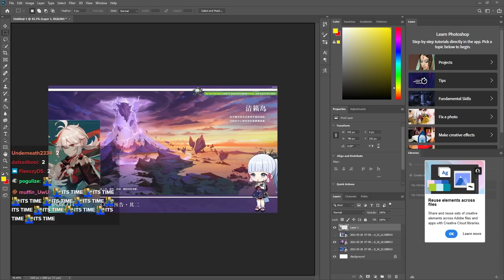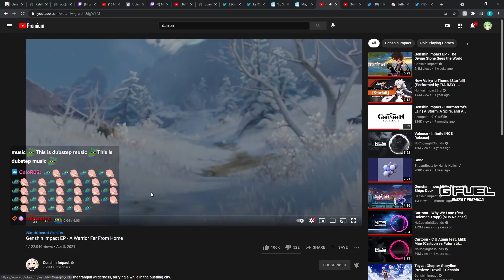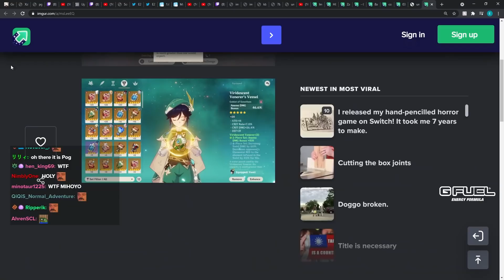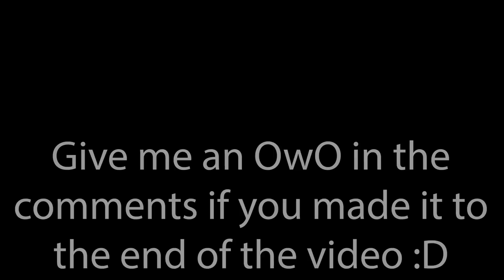That feeling when you get what you ask for... | Stream Highlights #33 | Genshin Impact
▼ EXPAND ME ▼